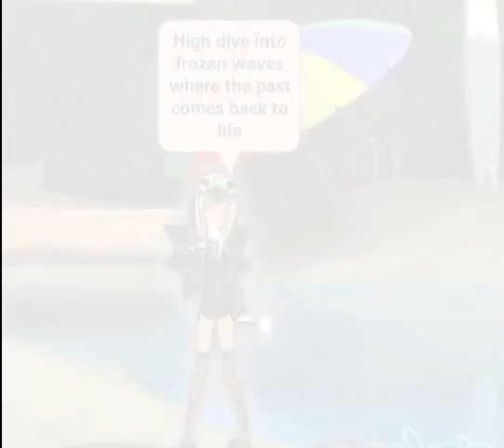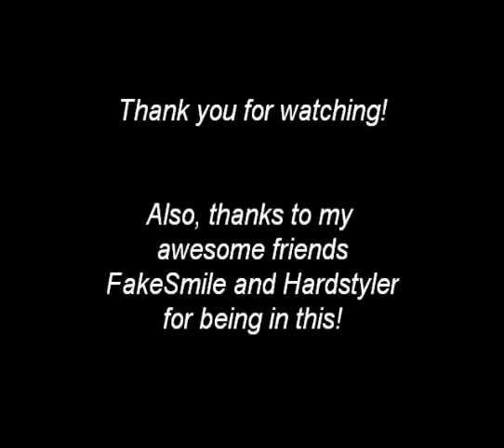Clarity (Nightcored) ~Ourworld Version~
Thanks to my friends! :D